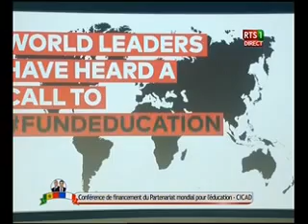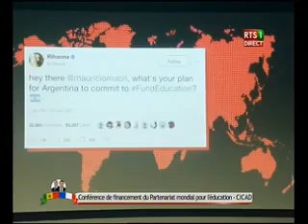ÉCOUTEZ LES PAROLES DE RIHANA LORS DE SON SÉJOUR AU SÉNÉGAL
SENEGAL EDUCATION dénommé SET- TV est la Premiére Chaine Télévision Éducatif en Ligne du Sénégal.